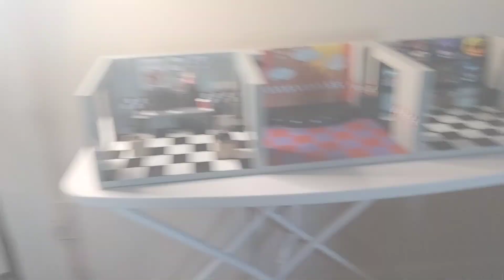funko snaps toy Freddy with the storage room review